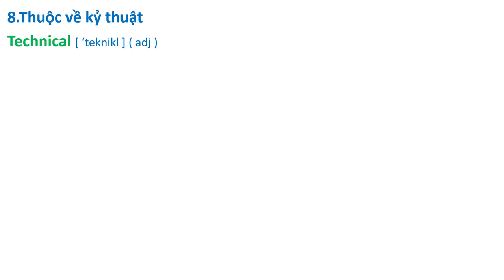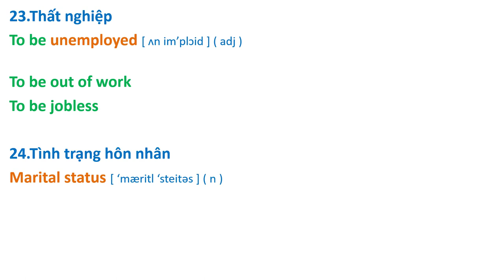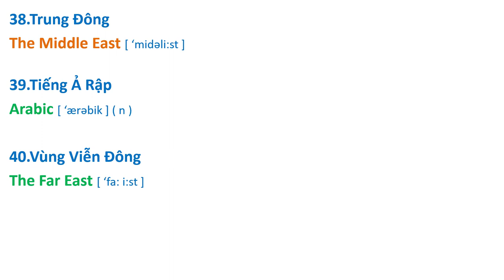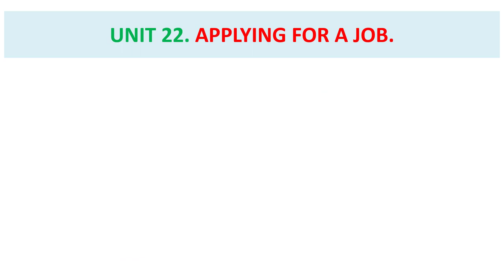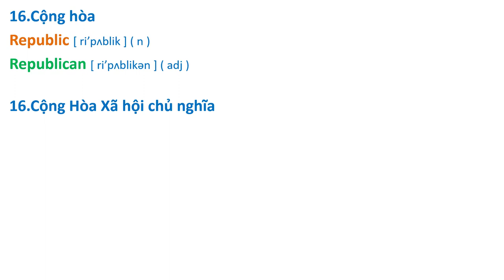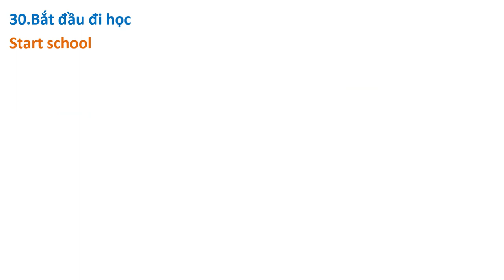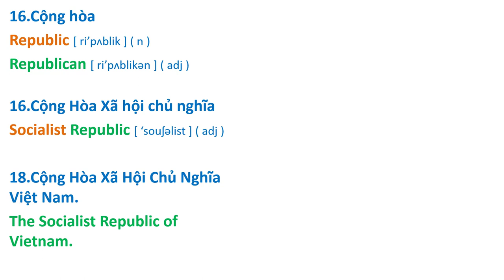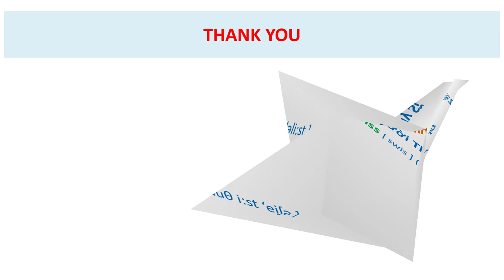Unit 22.( Streamline ) Applying for a job. NÂNG CAO VỐN TỪ - CẢI THIỆN PHÁT ÂM.